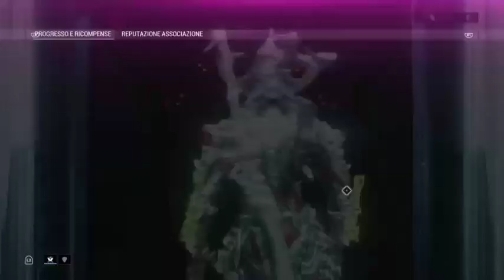warframe day 150b